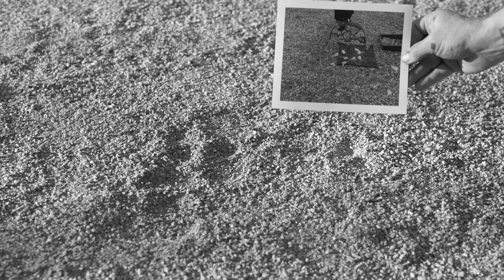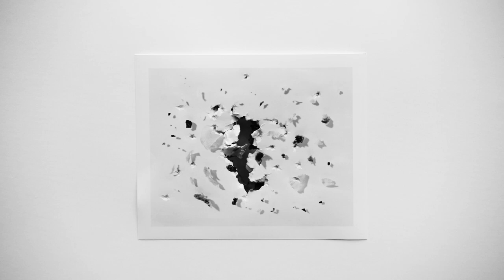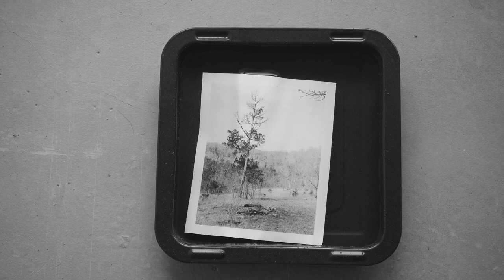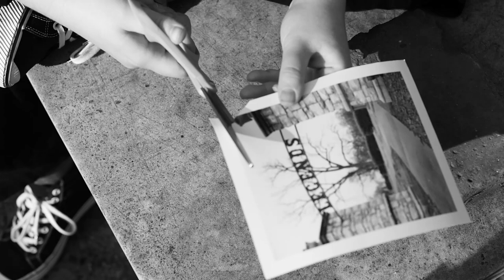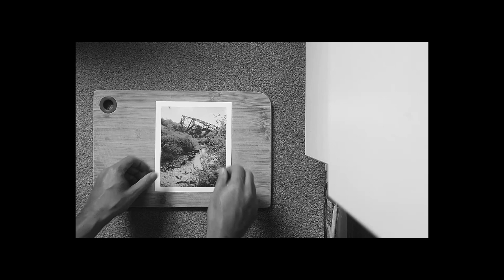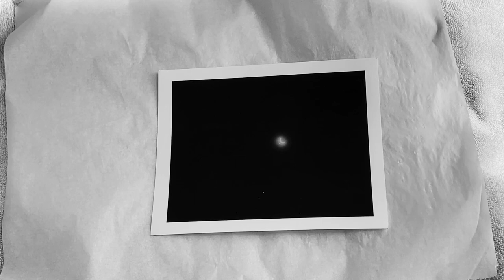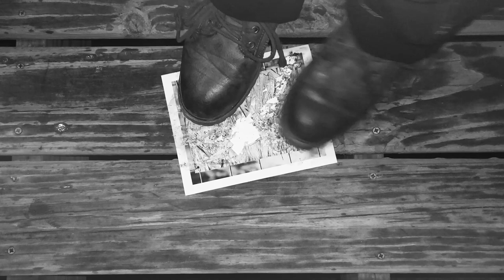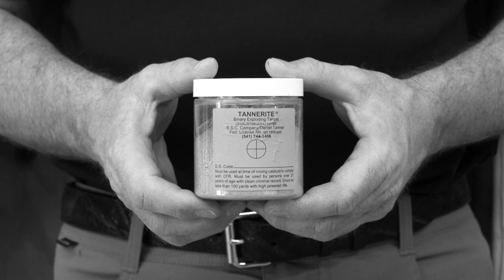My Darlings To Kill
In a way, I started the project 6 years ago. But in another way it is more like 3 years ago. Either way, what you’re watching is a collection of videos submitted by folks all over the world destroying prints of my artwork. I made all the photographs between around 2017 and 2020, and ultimately decided the project needed to be reset. So as to not waste the work, I turned it into a collaborative project where folks were invited to destroy my work. The end result is extremely visually satisfying in my opinion. A form of catharsis, maybe it will be the same for you.

Content Warning: Misophonia, Fire Alarm at 11:55

There is something really comforting about letting go. One of my hopes for this project is that it reminds folks that things don’t have to be as precious as we want them to be. What is it time for you to let go of?

Also, I highly recommend letting someone destroy a piece of your art sometime. It is something I’ve come to cherish.

Collaborators:
00:00:00 William LeGoullon
00:01:25 Sander Van Ham
00:02:33 Bella Steele
00:02:52 Garin Horner
00:03:39 Aline Smithson
00:04:30 Kevin McDaniels
00:05:44 Rebecca Senf
00:06:45 Andrew Cohen
00:08:04 Orlando
00:12:20 Antonius Wiriadjaja
00:13:32 Esther Kersley
00:15:38 Gabriele Riva
00:16:18 Hilary Morefield
00:16:35 Jesse Ly
00:29:05 Matt Ballou
00:30:41 Peter Krask
00:31:41 Roberta Donatini
00:38:08 Devon DeVaughn
00:39:10 Eric Flynn
00:40:15 Kevin Hoth
00:41:49 Lauren Cetnerowski
00:42:26 Thalassa Raasch
00:52:03 Mattia Mura
00:54:46 Sinjin Delmore
00:55:37 Tim Robertson
00:56:35 Alex Klein
00:57:17 Anne Trouillet Rogers
00:58:17 Asa Lory
00:59:04 Benjamin Dearstyne Hoste
01:06:06 Bruce Dunbar
01:07:27 Carey McEwan
01:07:49 Chase Barnes
01:11:28 David La Roche
01:12:23 Izabela Nowak
01:13:14 Jan Klimek
01:14:46 Jess Hicks
01:18:12 Jordan Reynolds
01:18:45 Joseph Minek
01:19:32 Juan García Couder
01:21:11 Judith Desmyttere
01:22:34 Keit Loi
01:24:14 Neomi Rav
01:25:32 Paul Mossine
01:33:20 Rick Boling
01:34:41 Ryan Helfant
01:36:48 Tom Griggs
01:38:27 Yask Desai
01:39:17 Alison Babka
01:40:23 Apostol George
01:41:53 Nate Mathews
01:43:55 Thao Kieu
01:44:47 Phil Mercer
01:47:19 David Emitt Adams
01:48:19 Michael Curran
01:49:00 Jair Bortoleto
01:51:45 Venus
01:52:08 Tasha Lutek
02:05:18 Derek Davis
02:06:43 Laurel Harple
02:08:30 Alex King
02:10:06 Isobel Markus-Dunworth
02:14:35 Elise Boularan
02:15:33 Max Searl
02:16:37 Scott Kaplan
02:17:59 India Ivy
02:21:23 Janis Sutter
02:28:53 Andrea Orejarena
02:29:09 Jessie Donovan
02:29:49 Rachel Trout
02:31:08 Lily Engelmaier
02:31:51 Marta Garcia Celma
02:33:02 Aly Camacho
02:38:40 Jennifer Yoffy
02:41:25 Andreas Olesen
02:43:17 Aron Fischer
02:44:47 Paula Kupfer
02:47:04 Lucas Brown
02:47:34 Ilaria Giuramento & Luca Farinet
02:48:32 Luke Harby
02:48:59 Nicolò Nastasia
02:50:44 Penelope Umbrico
02:53:53 John Tenny